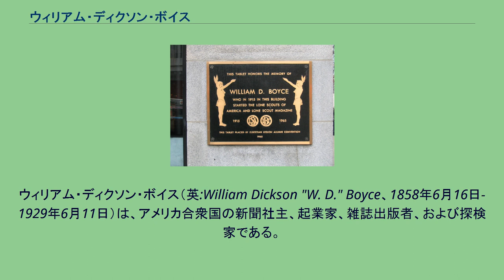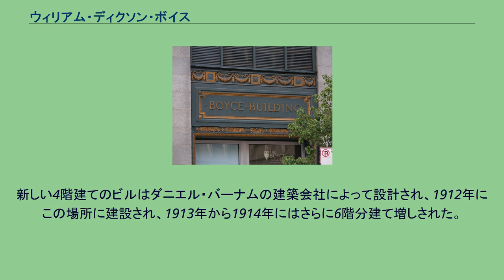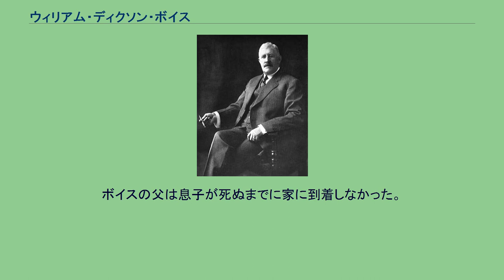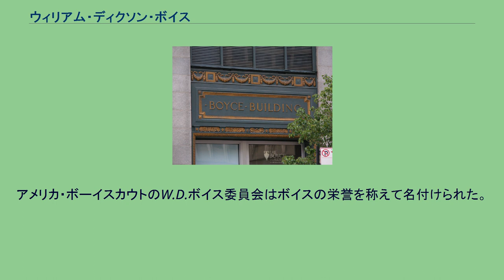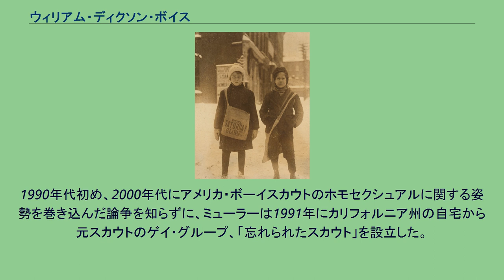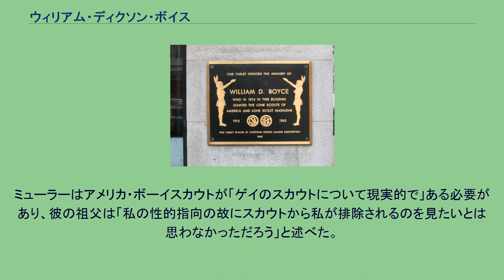ウィリアム・ディクソン・ボイス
ウィリアム・ディクソン・ボイス（英:William Dickson "W. D." Boyce、1858年6月16日-1929年6月11日）は、アメリカ合衆国の新聞社主、起業家、雑誌出版者、および探検家である。
アメリカ・ボーイスカウトと短命だったがアメリカ・ローンスカウトの設立者である。
ペンシルベニア州のアレゲーニー郡で生まれ、若いときからアウトドア活動を愛するようになった。
学校の教師や鉱山の坑夫として働いた後で、オハイオ州のウースター・アカデミーに入学し、その後アメリカ合衆国中西部やカナダに移動した。
目先が利く実業家としてのボイスはマニトバ州ウィニペグでの「ザ・コマーシャル」やノースダコタ州リスボンでの「リスボン・クリッパー」など幾つかの新聞を設立して成功した。
最初の妻メアリー・ジェーン・ビーコムと共にシカゴに移転して起業家としての野望を追求した。
そこでは新聞発行相互会社や週刊の「サタデー・ブレイド」を設立し、田園部の購読者を創出して数多い新聞少年によって配達された。
新聞少年を雇うという新規さで新聞の売り上げが急上昇し、ボイスの名前を冠する出版社は1894年までに週50万部を発行するようになった。
その事業では労働組合を支持し、新聞少年の生活福祉を維持することで表されたように、ボイスは強力に労働者の権利を支持した。
20世紀の初めまでに、ボイスは億万長者となっており、その事業からは1歩身を引いて、市民生活における興味を追求するようになり、旅行をしたり遠征隊に参加することに多くの時間を費やすようになった。
1909年、写真家のジョージ・R・ローレンスや漫画家のジョン・T・マカッチャンと共に、ヨーロッパへの2ヶ月の旅行とアフリカへの大写真遠征に出発した。
その後の20年間、ボイスは南アメリカ、ヨーロッパ、北アフリカへの遠征を率い、新しく発見されたツタンカーメン王の墓も訪れた。
ボイスは1909年に最初のアフリカへの遠征の時に、ロンドンを通過してスカウト運動のことを知った。
幾分作り話のような伝説に拠れば、ロンドンの深い霧の中で道に迷ったが、一人の少年の案内で目的地にたどり着いた。
その少年はボーイスカウトとしての義務を果たしているだけだとボイスに伝えた（無名スカウトの善行）。
ボイスはその後スカウト運動についての印刷物を読み、アメリカ合衆国に戻ってからアメリカ・ボーイスカウトを設立した。
この時からボイスは、少年を「大人にするために」自立、市民としての意識、問題解決力、愛国心、従順さ、快活さ、勇気、および礼儀を教えるスカウト運動に注力した。
スカウトの最高責任者ジェイムズ・E・ウェストとスカウト運動について意見が対立した後は、アメリカ・ボーイスカウトを離れて1915年1月にアメリカ・ローンスカウトを設立した。
これは部隊を作ってパトロールをしたりする機会の限られた田園部の少年達に機会を提供するものだった。
1924年6月、アメリカ・ボーイスカウトともがき苦しんでいたアメリカ・ローンスカウトの統合が完成した。
ボイスはそのアメリカ・ボーイスカウト運動における功績で、シルバー・バッファロー章を始め多くの賞を受賞し記念碑も建てられた。
1912年頃のウィリアム・ボイス ボイスは1858年6月16日に、ペンシルベニア州ニューテキサス、現在のプラム・バロウで、長老派教会員であるデイビッドとマーガレット・ジェーン・ブラットンのボイス夫妻の子供として生まれた。
ボイス家にはウィリアム・ディクソン、メアリー、およびジョンの3人の子供がいた。
ボイスはその田園での少年時代にアウトドア運動への愛着を得た。
16歳の時に学校の教師を始め、その後短期間鉱山の坑夫として働いた。
また教師に戻り、その後オハイオ州のウースター・アカデミーに妹と共に入った。
学校の記録に拠れば1880年から1881年まで通ったことになっている ボイスが卒業したのか退校になったのかは不明である。
その後は中西部とカナダで教師、木樵、秘書およびセールスマンを経験してからシカゴに入り、そこで直ぐに説得力があり明敏なセールスマンとして知られるようになり、急速に事業のやり方を学んだ。
ボイスの事業、旅行および遠征に関する著書には、しばしば「我々は突き進んだ」(We pushed on)という文が使われている。
1884年...